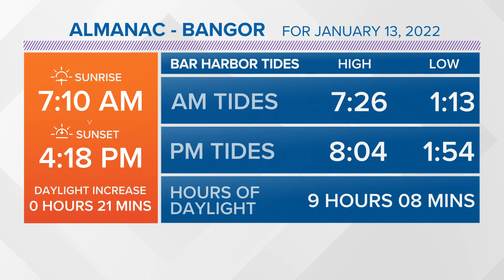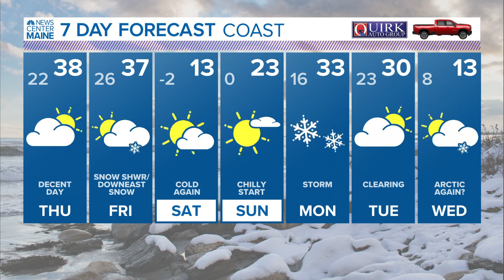NEWS CENTER Maine Weather Video Forecast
NEWS CENTER Maine Weather Video Forecast. Updated Wednesday January 12, 2022 at 6pm.